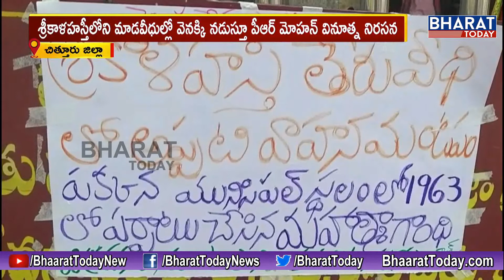TDP Activist PR Mohan Stages Unique Protest Against YS Jagan's Administration | Chittoor